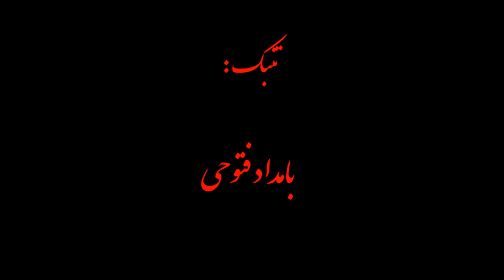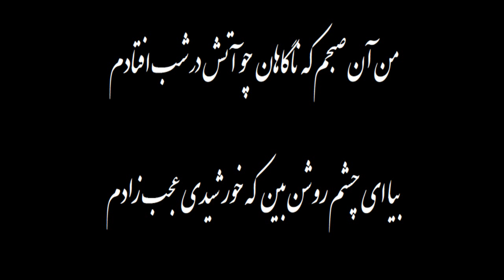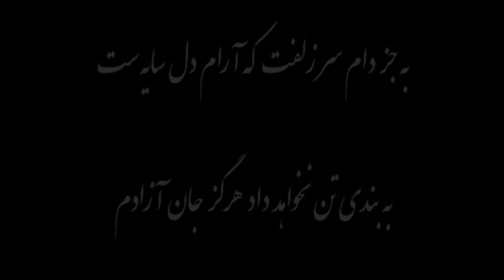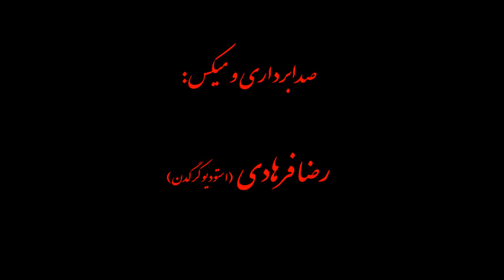iranian traditional music by khamoush enseble (shabhaye nabavar)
iranian traditional music by khamoush ensemble
singer : mehdi emami
compose : armin javanbakht
تصنیف شبهای ناباور
اثر : آرمین جوانبخت
آواز: مهدی امامی
شعر: ه . الف .سایه
اجرا : گروه خاموش
گروه خاموش این تصنیف را به صورت آنسامبل (گروهی) ضبط کرده و آواز و سازهای کوبه ای به صورت جداگانه ضبط شده اند.
تنبک : بامداد فتوحی - کمانچه:محمد مظهری- بربت ، دف ،ضرب زورخانه : آرش سعیدیان - سنتور : آرمین جوانبخت - تار : هامان منصوری.
صدابردار : رضا فرهادی (استودیو کرگدن)
گروه خاموش از شما دوستان گرامی درخواست دارد این اثر را در یک سیستم پخش باکیفیت بشنوید. با تشکر.